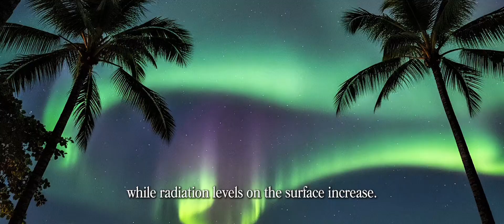OCH13LKOR34N OM3CKZEN4CK BN93TA5L1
🧭 The Day the Earth’s Magnetic Field Flipped 🌍
What would happen if the Earth’s magnetic poles suddenly switched places?
It’s not science fiction — it has happened before. And when it did, the planet’s shield against cosmic radiation weakened, compasses failed, and strange lights filled the skies.

✨ In this video, we explore the story of Earth’s magnetic reversal — why it happens, how scientists know it’s real, and what it could mean if it happened again in our lifetime.
🔭 The planet’s magnetic heart has flipped before… and one day, it will again.